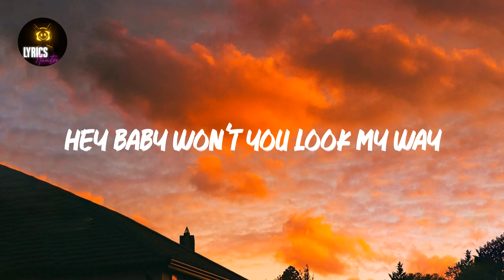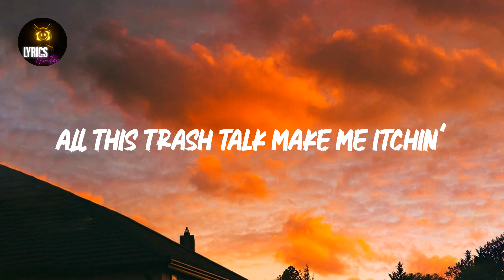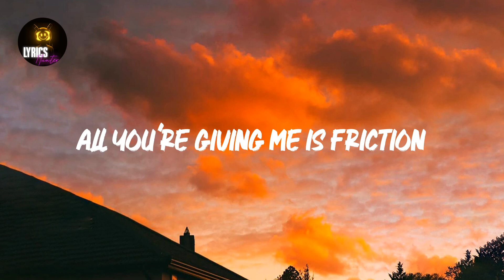Everybody Talks (Lyrics) Neon Trees